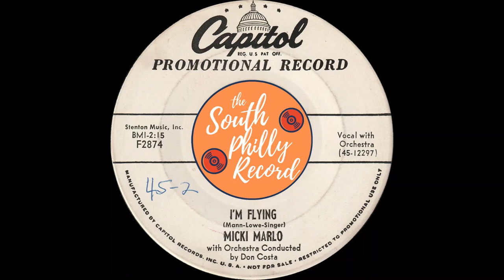Micki Marlo - I'm Flying (Capitol 1954)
Micki Marlo - I'm Flying
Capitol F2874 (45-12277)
Philadelphia - 1954
Written by Kal Mann, Bernie Lowe & Artie Singer
Micki Marlo was a Philadelphia singer who began her recording career on the 20th Century label out of Philadelphia in 1954. That release was picked up by Capitol records the same year and thus began a slew of releases for that label. Micki moved to ABC-Paramount in 1956 and had 3 singles and a full length album released over 1956 and 1957. She made one final and very rare recording in 1961 on Sinclair and then slowly faded into obscurity. Micki Marlo passed away on September 20, 2016.
- The South Philly Record -
Forgotten records from the Philadelphia area archived from the lifelong and ever-growing collection of disc jockey, Jimmy DePre.